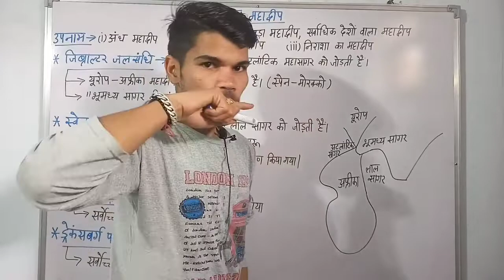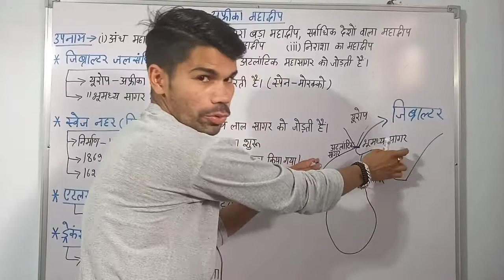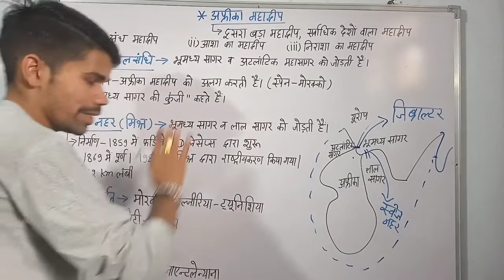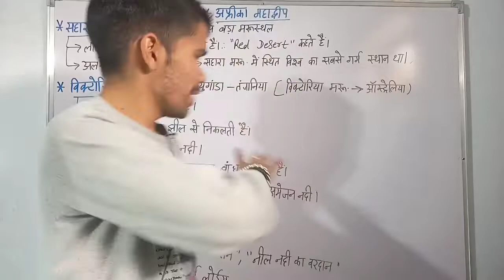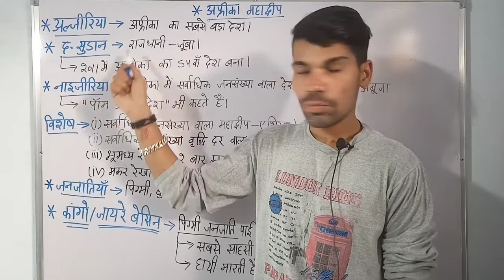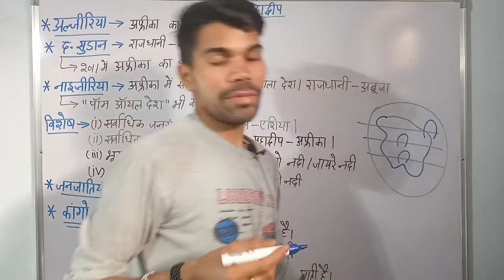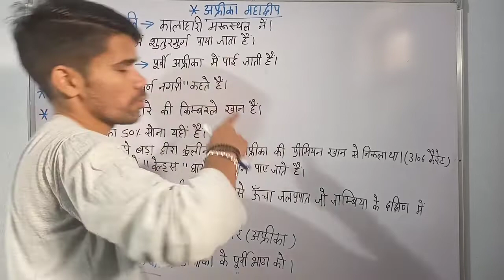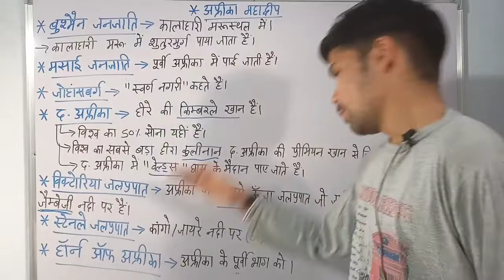अफ्रीका महाद्वीप सिर्फ 15 मिनट में। पुरा concept clear. पढ़ो ऐसा की पढ़ा सको।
अफ्रीका महाद्वीप के सभी महत्वपूर्ण तथ्य।

संपूर्ण अफ्रीका महाद्वीप सिर्फ 15 मिनट में।

अफ्रीका महाद्वीप के सभी महत्वपूर्ण जानकारी सिर्फ एक ही वीडियो में।

अफ्रीका महाद्वीप के प्रश्न।